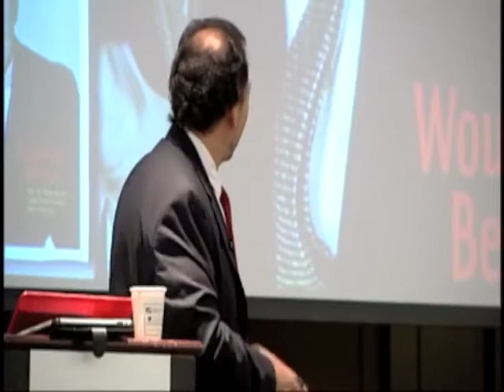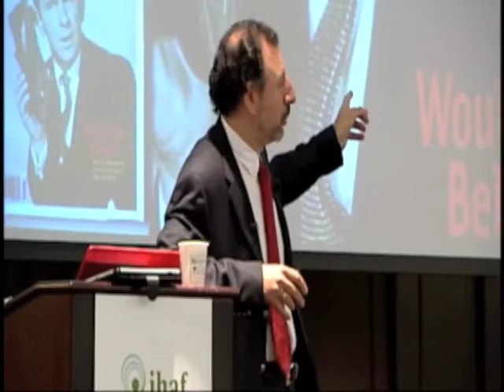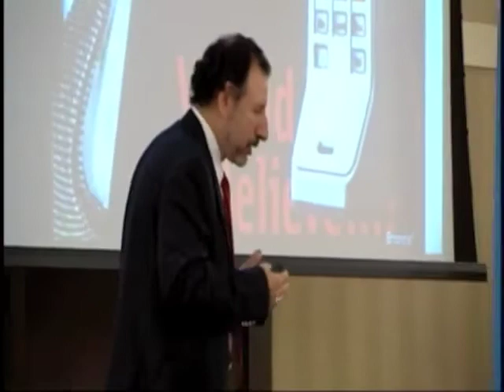TK talks about the future and why it's so hard to predict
Tom Koulopoulos keynote excerpt from the IHAF event where he talks about the challenge in predicting the future.